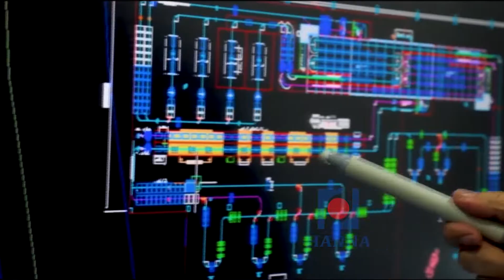Turnkey Solution of Powder Coating Line Project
if you want to build a full powder coating plant ,
HANNA 32 years experience ,offering turnkey solution for your project,
sales engineer
Michael zhang